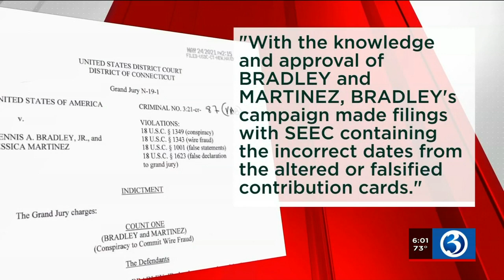VIDEO: State senator, campaign manager indicted on fraud charges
A Democratic state senator and his campaign manager turned themselves in to U.S. Marshals on Tuesday.